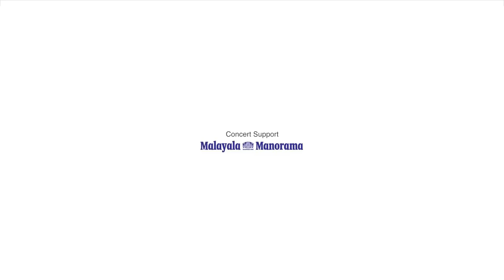T M Krishna in Concert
Thodur Madabusi Krishna’s three-initialled renown as ‘TMK’ comes from his widely acknowledged stature as a vocalist in the Carnatic tradition. His musicality eludes standard analyses. Uncommon in his rendition of music and original in his interpretation of it, Krishna is at once strong and subtle, manifestly traditional and stunningly innovative.

T M Krishna regaled the audience at the Biennale Pavilion with his evocative rendition of the ragas and his own genre-defying, multi-dimensional compositions such as the Poramboke Padal supported by Vittal Ramamoorthy on Violin, N Guruprasad on Ghatam and B S Purushotham on Kanjira